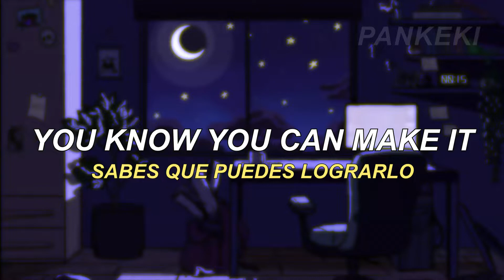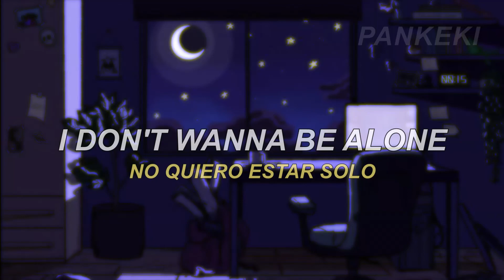joji - 1am freestyle (lyrics/sub español)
hace tiempo no subía videito, y decidí volver con una de las nuevas canciones de joji :)

como siempre, si tienen alguna duda o sugerencia, son libres de dejarla en los comentarios.

lyrics;
You know you can make it
But you can't make it alone

I've been writing letters on the wall
I hope one day you'll see them all
And that you're not alone

I've been playing memories in my mind
Wishing you were there like all the time
So I'm not alone

And I'm tired of this madness
Tired of being stranded